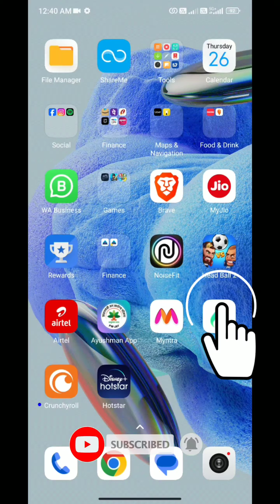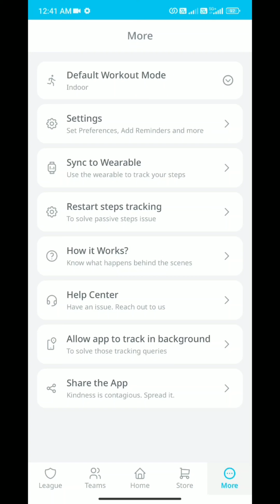How to Change Currency on the Impact app | Techno Logic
Hello everyone, welcome to Techno Logic. In this step-by-step tutorial, we'll show you how to change your currency settings on the Impact app. Whether you're traveling or need to switch to a different currency for your transactions, we've got you covered. Watch this quick guide to learn how to effortlessly update your currency preferences on the Impact app.